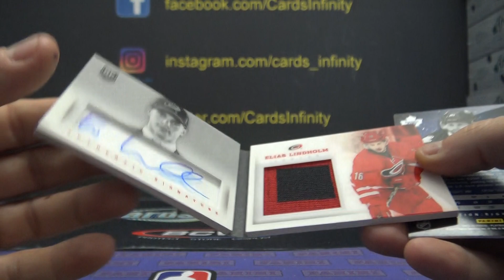Adam's 2013/14 Panini Playbook NHL Hockey Box Break